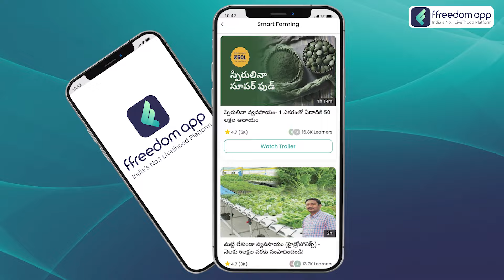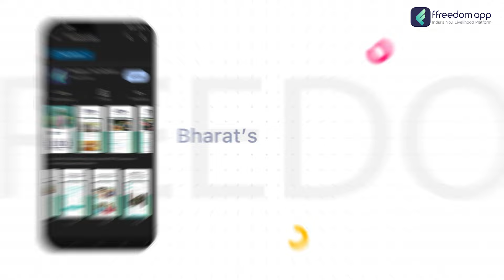Spirulina Farming Course Trailer in Telugu | ffreedom app